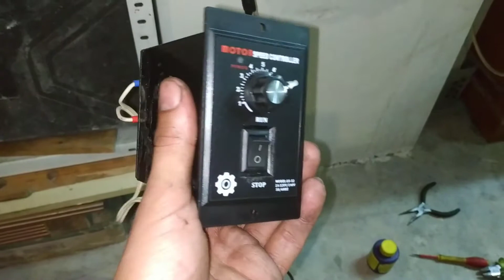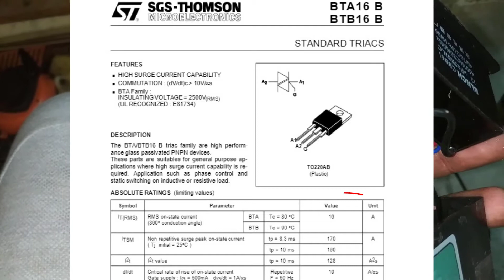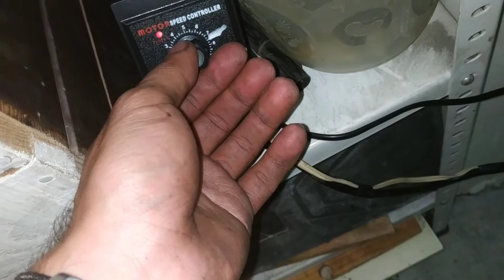regulador de velocidad para motor de lavadora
En este video encontrareis la solución para poder mantener la velocidad CONSTANTE de un motor de lavadora  universal
Aquí os dejo el enlace del que yo compre en aliexpress:

0:00 Explicación del controlador
1:54 Mejoras imprescindibles
6:14 prueba de funcionamiento